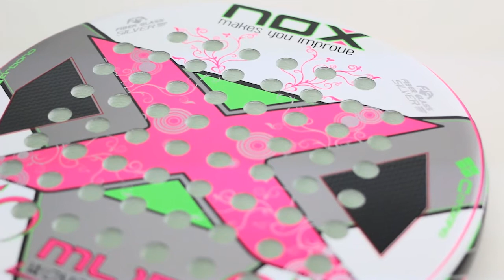Review Pala de Pádel Nox ML10 2.0 2015 Women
Por fin ha llegado a nuestra tienda, una de las palas más demandadas para mujer, hablamos de la NOX ML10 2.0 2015, la versión de mujer de la pala de Miguel Lamperti, una pala que combina a la perfección potencia y control.